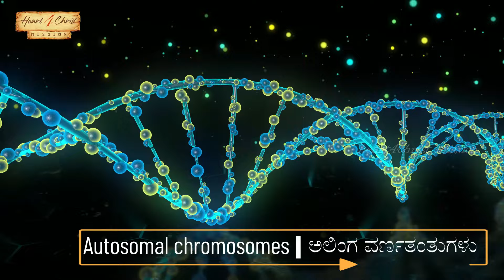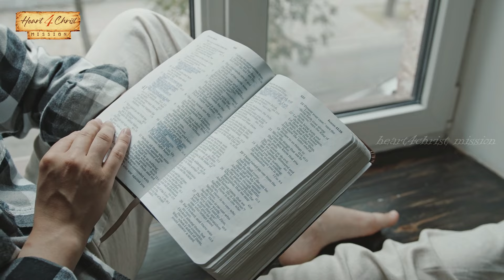ಯೇಸು ನಿಮಗೆ ಯಾರು? who is God? Kannada Christian Message | Kannada Church | Christmas | Sunday Service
Praise the Lord, May God peace and grace be upon you.
Messasge By Christina ⚠️MUST WATCH⚠️

To support our  Heart4christ Mission future Activities.

Video & Image Credits - Various artists on Pexels.